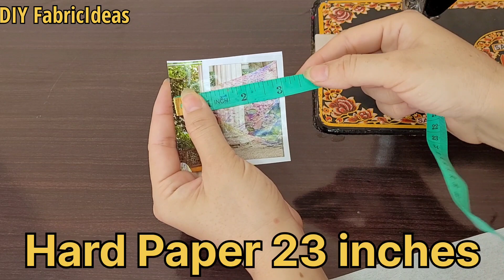Round Flower Cutwork Lawn Embroidery Neck & Sleeves Design_Latest Stylish Sleeve/Trouser/Neck Design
Round Flower Cutwork Lawn Embroidery Neck & Sleeves Design_Latest Stylish Sleeve/Trouser/Neck Design @DIYFabricIdeas